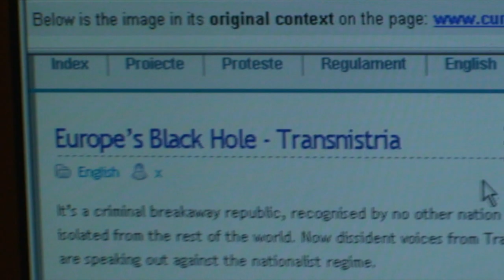HORSE the band's EARTH TOUR- Official Trailer! (director's cut)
An unprecedented experience that changed our lives forever and may now change yours